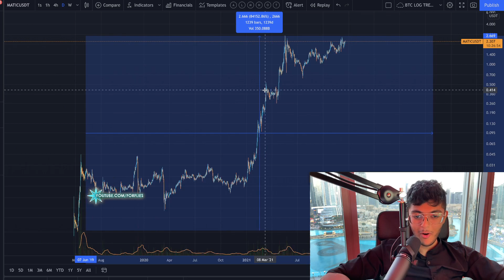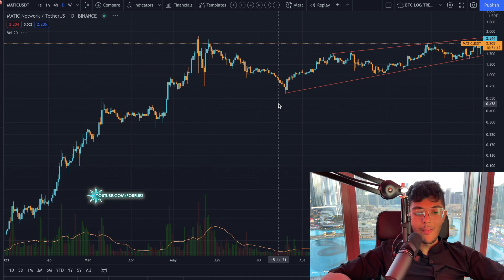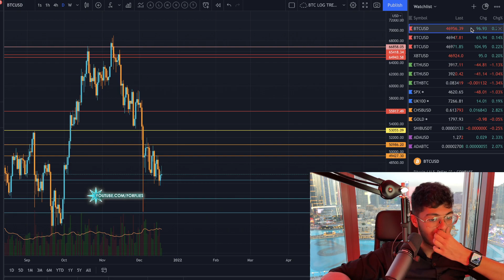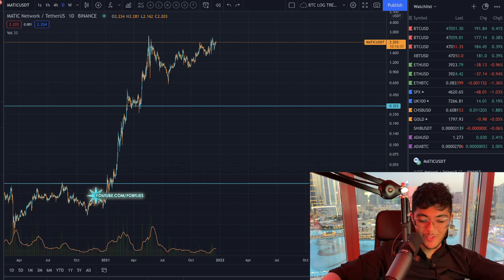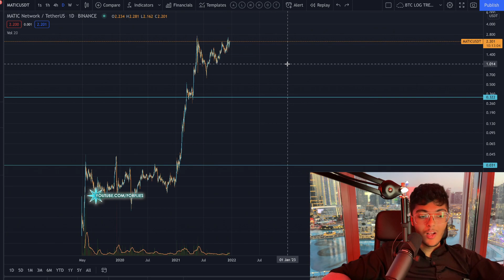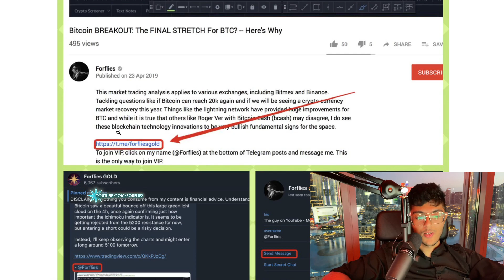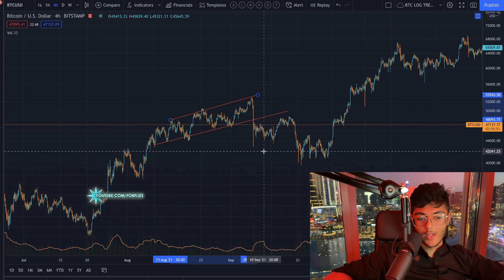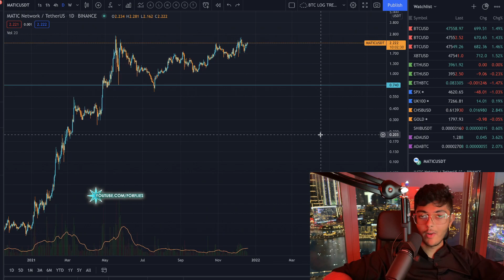MATIC: HUGE -45% CRASH TO $1!!!!!!!!???? Polygon + BTC Price Prediction Analysis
This market trading analysis applies to various exchanges, including Bitmex and Binance. Tackling questions like if Bitcoin can reach all time highs again and if we will be seeing a crypto currency market recovery this year. Things like the lightning network have provided huge improvements for BTC and while it is true that others like Roger Ver with Bitcoin Cash (bcash) may disagree, I do see these blockchain technology innovations to be very bullish fundamental signs for the space.

To join VIP, click on my name (@Forflies) at the bottom of Telegram posts and message me. This is the only way to join VIP.

GET UP TO $3,000 FOR FREE by signing up to my favourite cryptocurrency exchange (must make a deposit first)
This is the only exchange that I use and I execute ALL of my trades on it.

- Sami Loyal